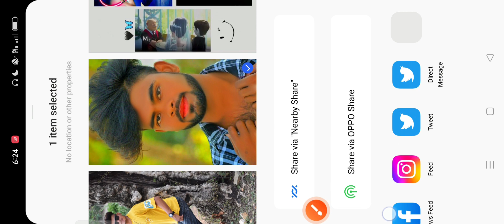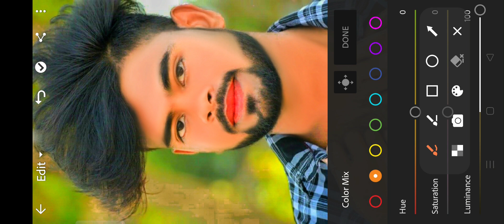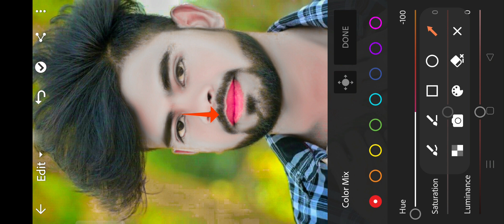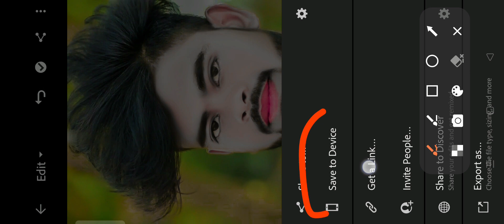Lightroom Face Smooth Editing | Lightroom Se Face Gora Kaise Karen | Lightroom Skin Retouching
lightroom se face clean kaisa kare

lightroom se face gora kaise kare
lightroom se face editing kaise kare

lightroom se face ko saaf kaise karen

how to smooth skin in lightroom mobile